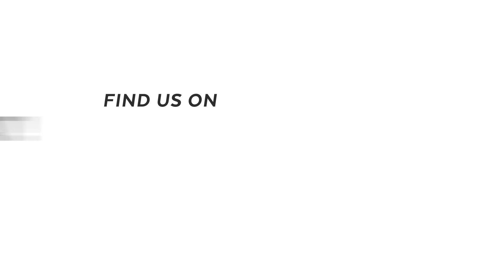Paleo Avocado Fries | GLOW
The secret to guilt-free fries? Avocado!

POPSUGAR Fitness offers fresh fitness tutorials, workouts, and exercises that will help you on your road to healthy living, weight loss, and stress relief.  Check out Class FitSugar, our do-it-along-with-us real-time workout show hosted by Anna Renderer who will inspire you to sweat alongside fitness experts and Hollywood’s hottest celebrity trainers. Class FitSugar regularly covers the most buzzed-about workout classes and trends, including the Victoria's Secret workout, Tabata, P90X, Bar Method, and more.